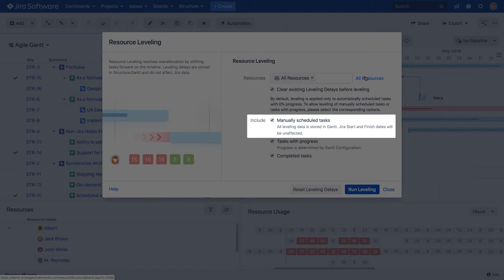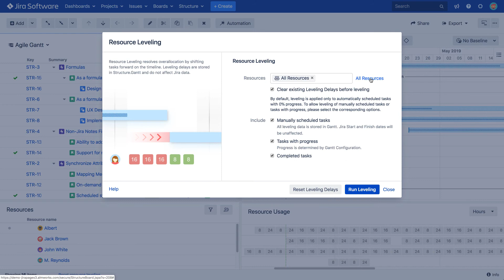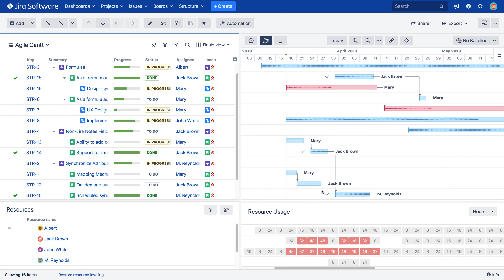Structure.Gantt: Resource Leveling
The Structure.Gantt Resource Leveling feature makes it possible to resolve the overallocation of a resource with a click of a button. When the Resource Leveling is performed, some Atlassian Jira tasks are scheduled for a later date in order to show when your project can realistically be finished without overworking the resources. In addition, the Leveling Priority setting will help you ensure no crucial tasks are unnecessarily delayed.